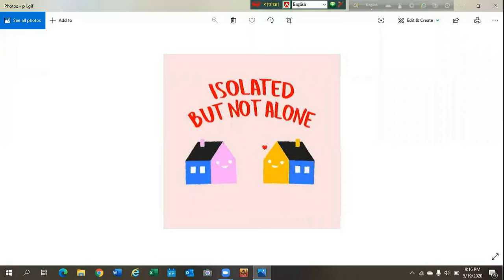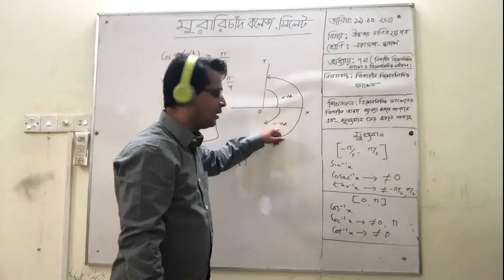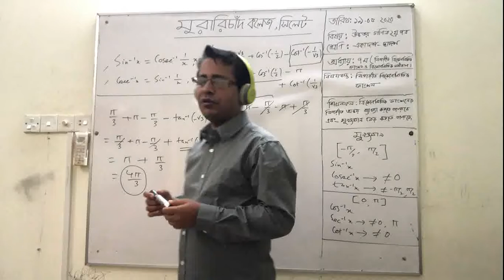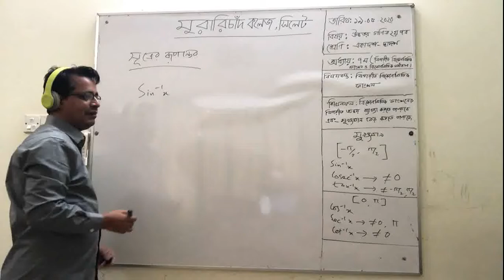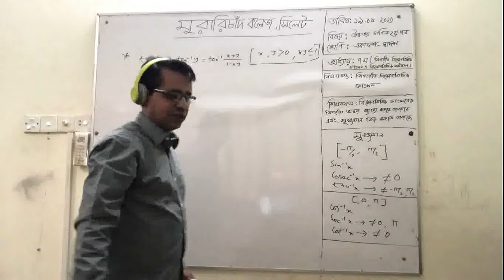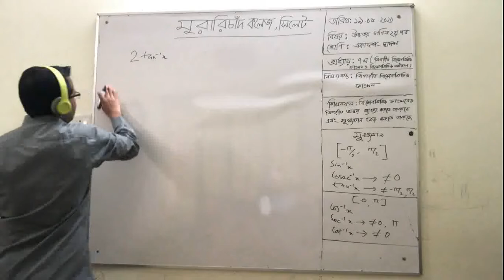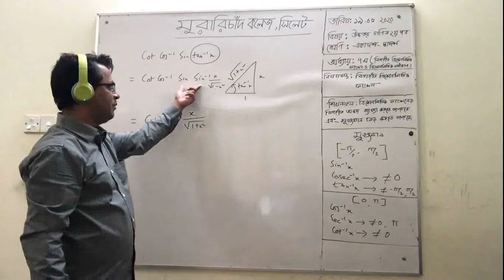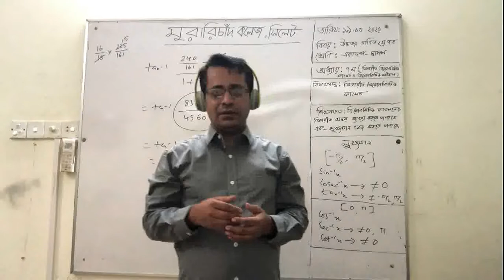Lecture 2 on Inverse Trigonometric Functions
Dear learners,
Let’s start the discussion on Inverse Trigonometric Functions ( Higher Secondary Level ).
I have an indomitable thirst to know what happens in Mathematics.
If you belong to such, then you can join me, give me your suggestions about this topic.
With thanks
Probir Roy